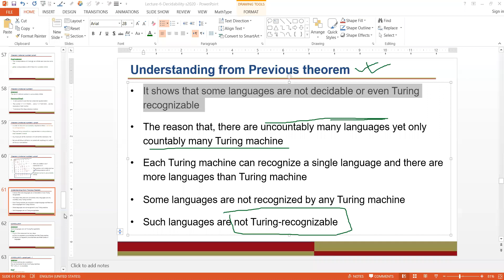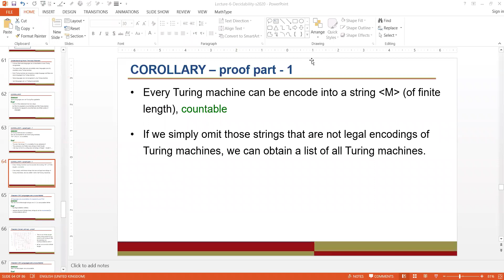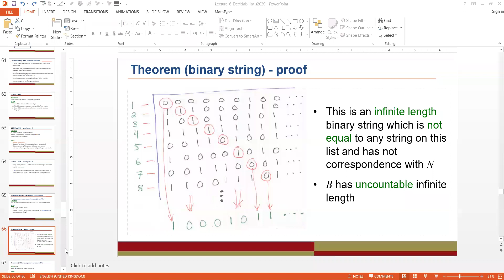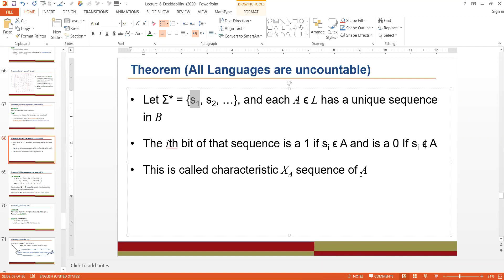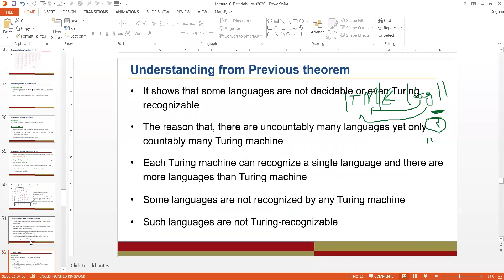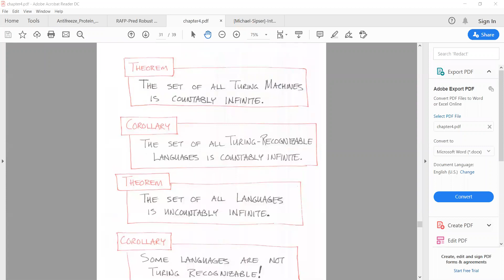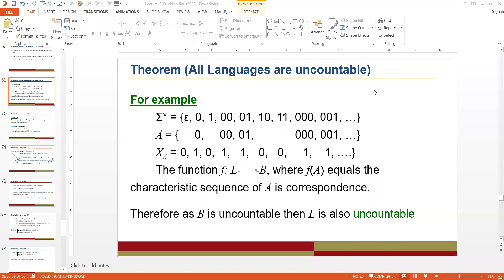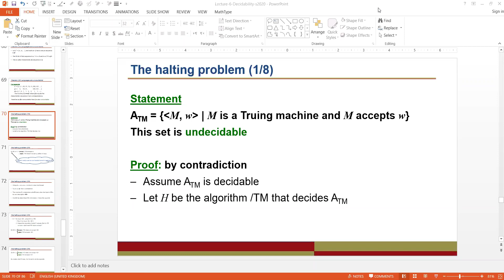countable and uncountable part-3 (19 04 2020)